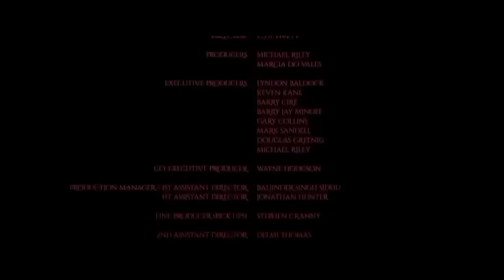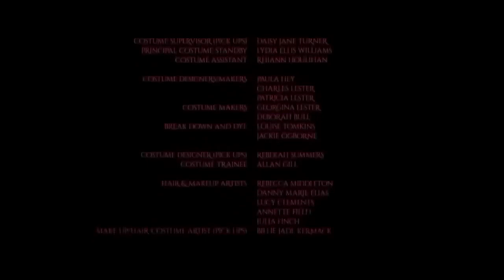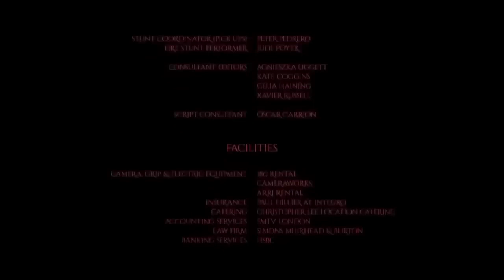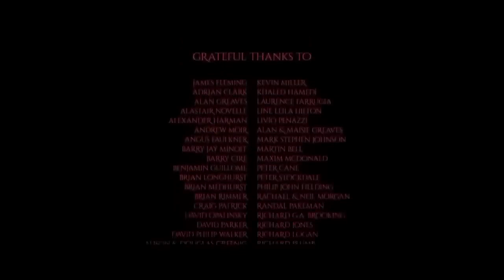♦️♦️ La monja Película completa HD ♦️♦️